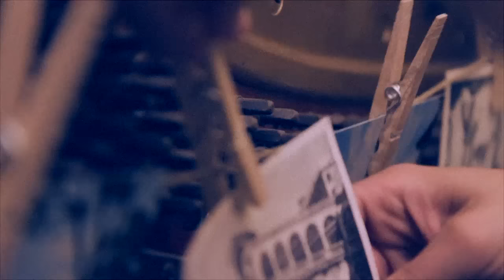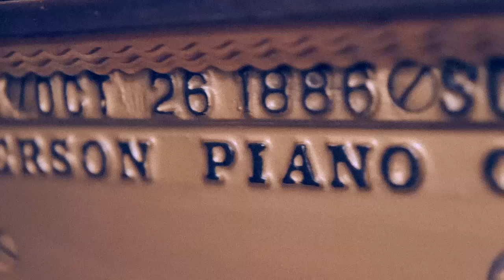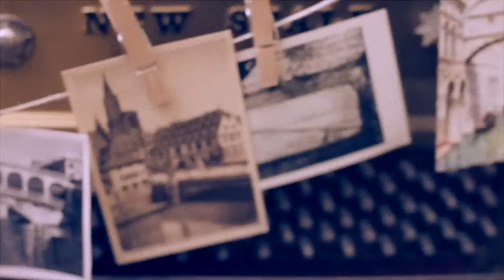Mindy Gledhill - Anchor (Official Video)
The official music video for Mindy Gledhill's "Anchor."

Directed by: Matt Eastin
Produced by: Mindy Gledhill
Illustrations by: April Meeker
Collage by: Marin Reeve and Mindy Gledhill
Camera Operators: Matt Eastin, Aaron Hymes, Russ Mayo

Written and performed by: Mindy Gledhill
Produced by: Stuart Brawley at The Backyard, L.A.

The Official YouTube Channel of Singer / Songwriter Mindy Gledhill